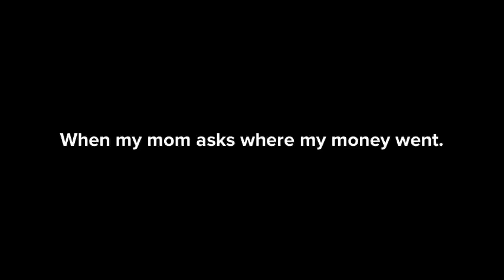John Travolta Confused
Create avatars, share your emotions, add a plot and press play – it's that easy!
Film by: PrissyArt

● MAKE YOUR OWN 3D VIDEOS
● CREATE AVATARS OF YOURSELF AND YOUR FRIENDS
● RECORD YOUR VOICE AND ADD FUN SOUND AFFECTS
● JOIN THE COMMUNITY, CHECK OUT OTHER PLOTS & GET FOLLOWERS